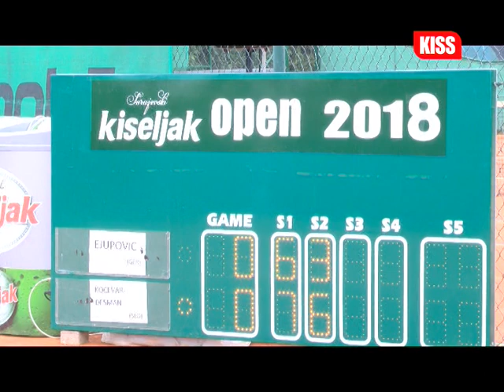Slovenac Tom Kočevar Dešman pobjednik turnira Sarajevski kiseljak open 2018